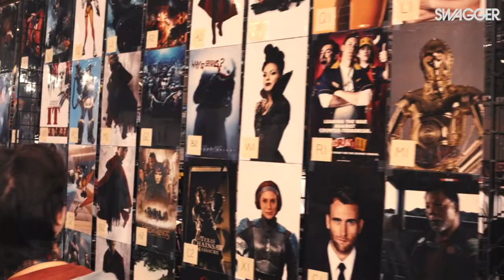Come To Fan Expo Toronto With Me! (Featuring Joseph Quinn and Jamie Campbell Bower)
Tag along with me and SWAGGER magazine to Fan Expo 2022!

Videography: Jared Leckie